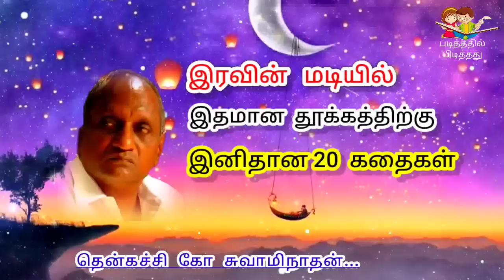இரவின் மடியில் இனிய 20 கதைகள் | தென்கச்சி கோ சுவாமிநாதன் கதைகள் | Indru oru Thagaval - 10